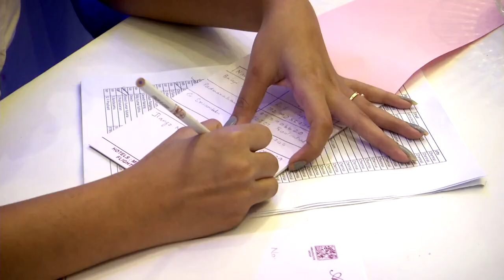Mr Rajesh Kanakavel sharing his thoughts at Commodity Ki Baatein chennai camp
Commodities are one of the oldest and most liquid asset classes in the world driven by the economic principles of demand and supply.